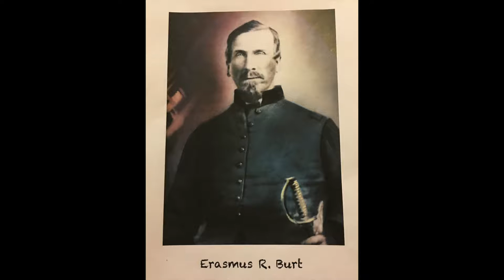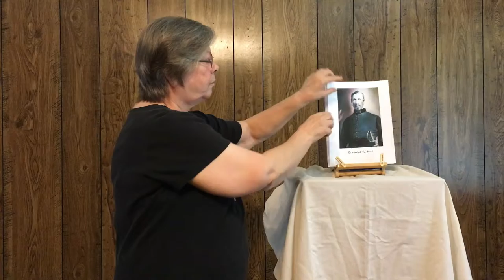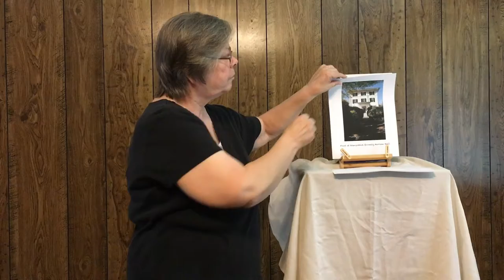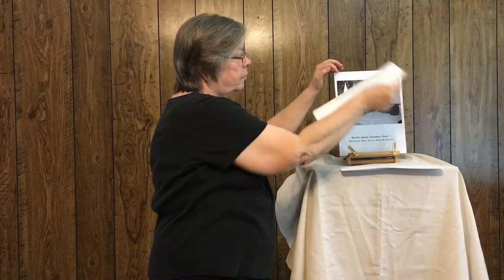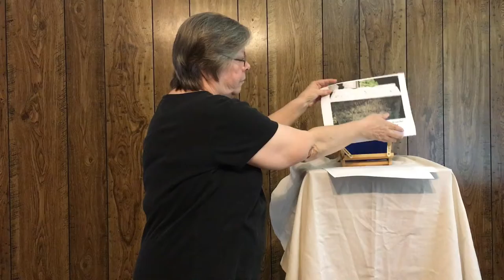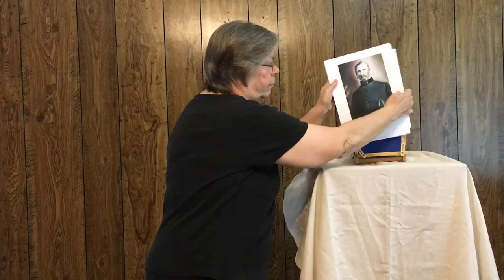Erasmus R Burt's history